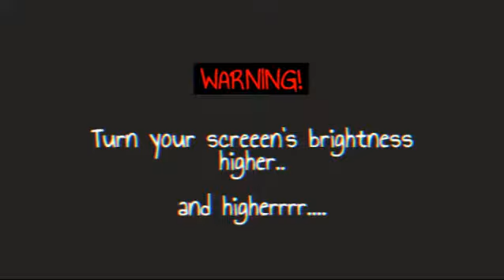Friday Night with Hamysh - Faisal Black Jackson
Watch Friday night with Hamysh every Friday night (obviously) on VTV.
Created by Ahmed Ahsan,